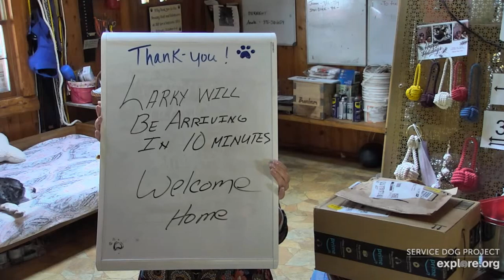Office 315pmish sign by LynnW 10minutes to go for Larky 6162022 explore.org